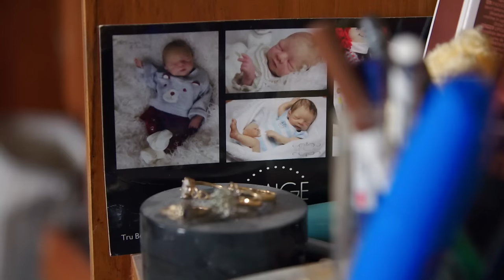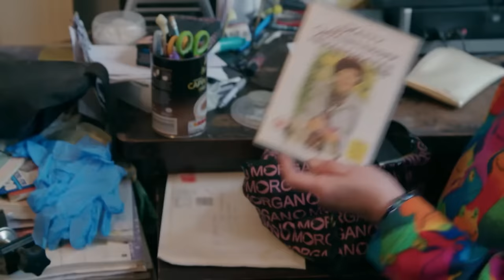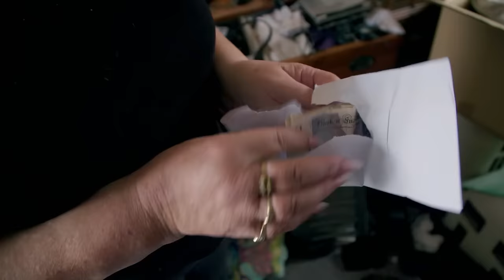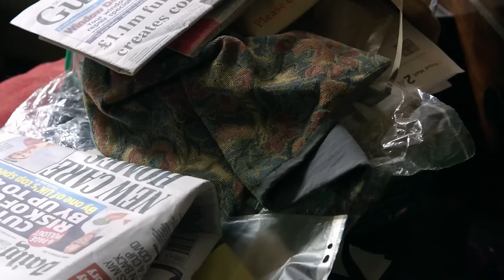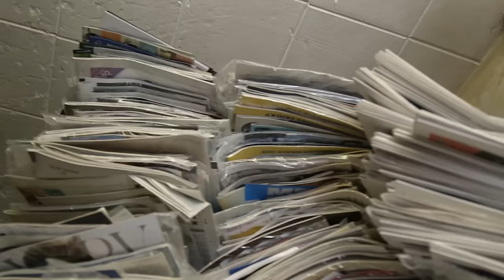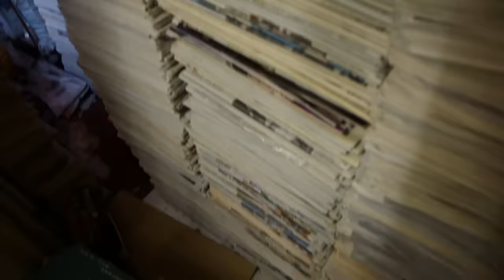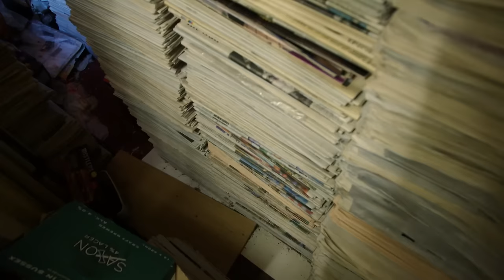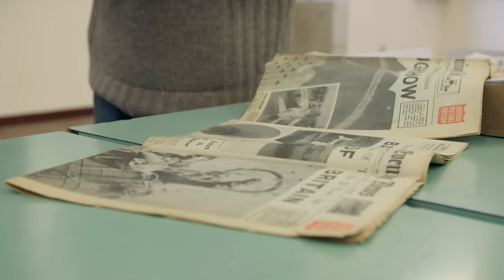Hoarder Lives With 50,000 Newspapers in His Home | Hoarders Full Episode | Filth